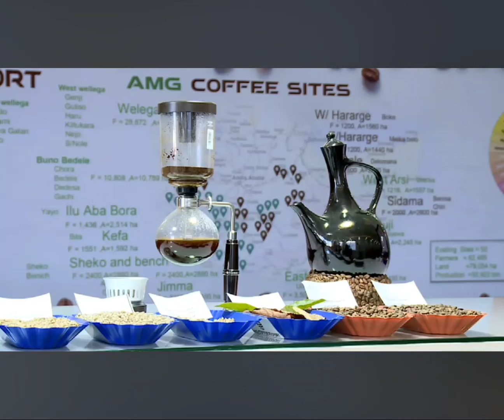የአብቹ ህልማች ፍሬ እያፈሩ ነው።